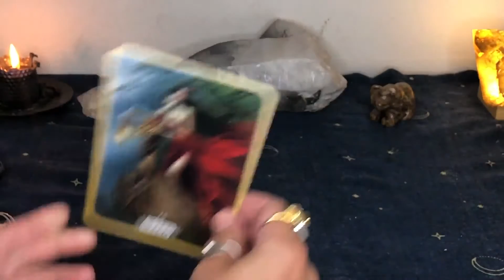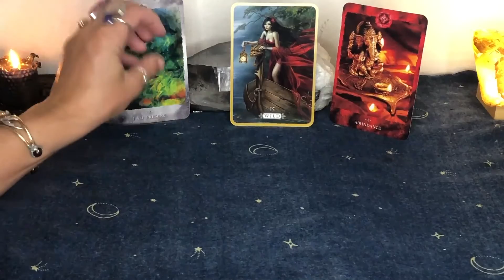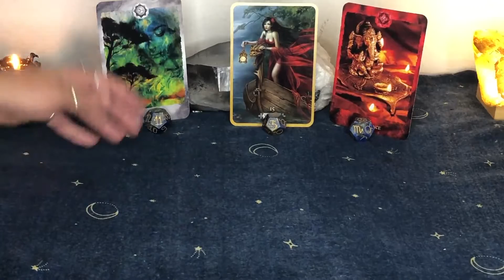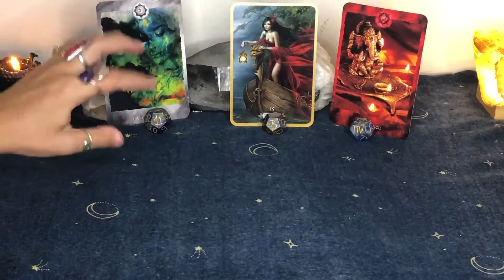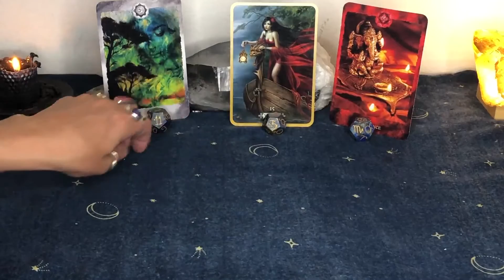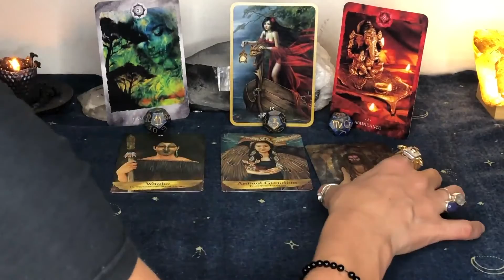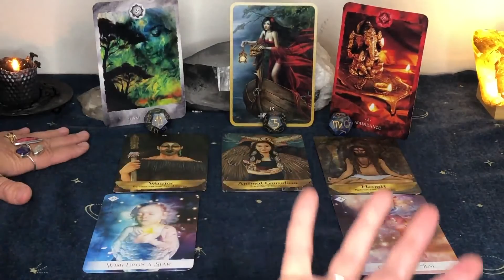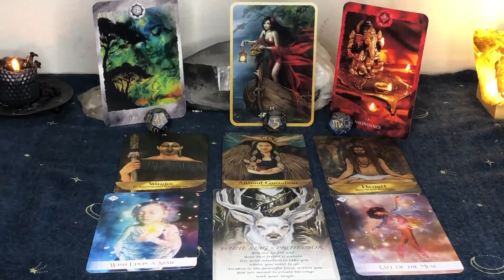♒️Aquarius—Venture Into the Unknown & Re-Discover Your True Self & Magic - October 2022 Readings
Go into and reclaim the wildness of your soul this October, Aquarius, and reconnect to the true essence of Who You Are.

Dare to dream. Dare to reclaim your child-like wonder. Dare to dance to the song of your soul... the one only you can hear.

If you need guidance, if you're struggling, if you feel alone—completely lost with no way forward. Know that you are NOT alone.

I offer private intuitive readings as well as astrology birth chart reading to really help you understand HOW these current energies are affecting you—and your kids.

OR if you're ready to dive deep into your healing journey, I have signature healing sessions available to support you in the *exact* ways that YOU need.